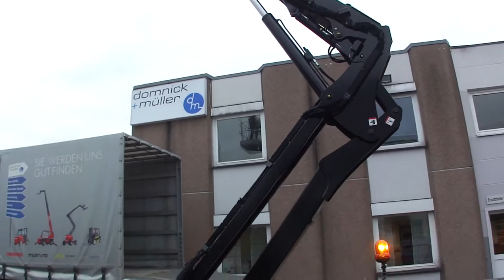BÁN VÀ CHO THUÊ XE NÂNG NGƯỜI MANITOU MAN GO 12